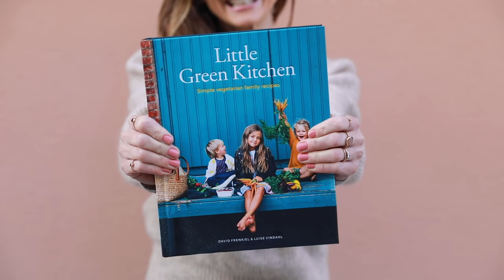Little Green Kitchen Book Trailer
Here is a trailer for our new book Little Green Kitchen!
Modern and vegetable focused meals for families. With lots of dinner recipes and tips on how to get kids to eat more greens, lunchbox ideas, snacks and fun desserts. And also some comforting thoughts for days when bowls are left untouched and food end up tossed on the floor 😬.
The book is out today (4 April) in the UK and Australia.
The US edition is out 7 May and you can preorder it
The European editions (🇩🇪🇱🇺🇫🇷🇸🇪🇩🇰🇨🇿) are out in August.

We really hope you will enjoy it and find it fun and inspiring!
All the love from our family.